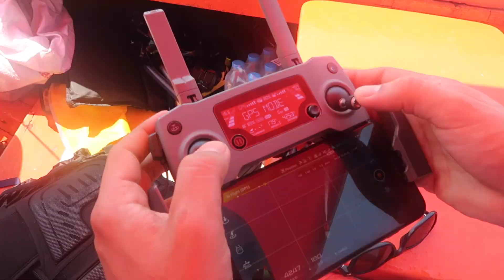Durian - The smelliest and nastiest fruit in the world?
We officially tried the Durian, the fruit everyone says so many horrible things about... Here's what we thought!!

All Camera Gear Used for this Trip

Lowepro ProTactic Camera Bag
Canon 5D Mark iv
Canon EF 16–35mm f/2.8L III USM Lens
Canon EF 100mm f/2.8L IS USM Macro Lens
Canon EF 50mm f/1.2 L USM Lens
MeFOTO BackPacker Travel Tripod
DJI Mavic 2 Pro - Drone
PolarPro Filter 6PK DJI Mavic 2 Pro
DJI Mavic 2 Intelligent Flight Battery
Anker PowerCore 13000 Portable Charger
Wacom CTL4100 Intuos Tablet
GoPro HERO8 Black
GoPro & Drone Case
LaCie Rugged USB-C 4TB
Canon PowerShot G7 X Mark II
Joby GorillaPod
GoPro Stick
ThinkTank Card Holder
Universal Travel Adapter